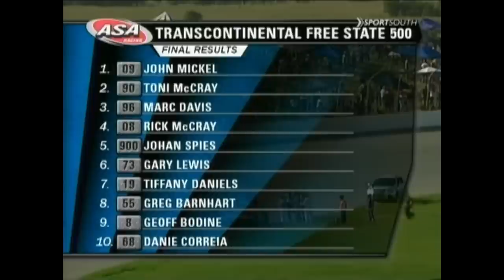The Time American Stock Cars Raced in Africa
I've been down a rabbit hole recently of NASCAR international races, but I just had to do a video on this race. This race happened  recently, in 2010, but I have never heard of it until just a few days ago. This race is very entertaining, with a lot of cautions, crashes, spins and a crazy finish. I sat through the entire thing and was thoroughly entertained. I know this is different than my usual NASCAR content, but it's pretty close and I think you all will like it. I really didn't know much about the ASA either until this video, so that was fun to learn about as well.

2010 ASA Transcontinental Series Vrystaat Free State 500